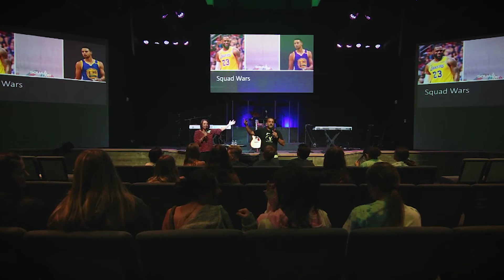Squad Up - We can do for others what God has done for us.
Re•new•al Youth Apopka